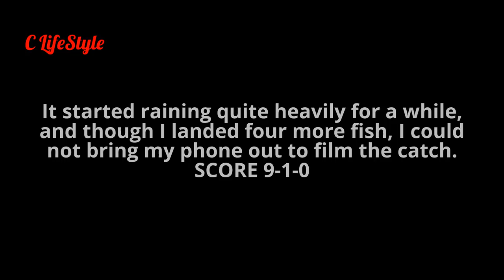Rod VS Traditional Fishing Challenge Ep 28. ONZZ Fishing Singapore with C LifeStyle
After proving that the ball rig was very effective in the last episode, this week, I pit the ball rig and Pioneer Rod against the traditional method of handline fishing. We were lucky to have the handlining expert David along for the challenge, but alas, the fish were on my side that day. The weather was actually very bad, which affected sound quality somewhat.